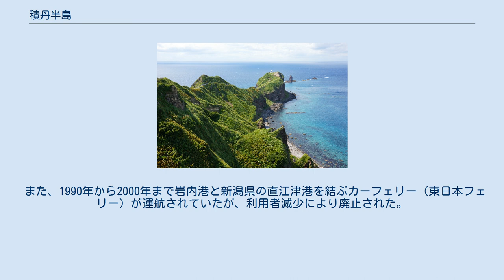積丹半島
積丹半島 積丹半島の位置 積丹半島神威岬 積丹半島積丹岬 積丹半島（しゃこたんはんとう）は北海道西部、後志総合振興局にある半島である。
地名の由来はアイヌ語のシャク・コタン（夏の村）である。
日本海に向かって突き出ており、地質学上では那須火山帯に属する後志火山群の延長上に位置する。
半島部の全長は約30km、地形は平野部が少なく急峻で、中心では積丹岳や余別岳が脊梁をなし、沿岸は複雑な海岸線が連続する。
そのため、風光明媚な景観に富み、海岸線一帯はニセコ積丹小樽海岸国定公園に指定されている。
 積丹岬や神威岬など岬が多く、それを取り囲む小湾に幾つもの漁村集落が誕生した。
とりわけ、江戸時代から大正末にかけて続いたニシン漁を始め、長らく漁業が周辺町村の経済を支えていたが、昭和30年代以降は沿岸漁業不振により、人口流出による過疎化が著しい。
昭和後期以降は観光業に注力しているが、札幌大都市圏に比較的近いながらも、交通の不便さがネックとなっている。
そのため、温泉資源が豊富であるにもかかわらず、雷電温泉、盃温泉郷以外は、さほど開発も進んでいない。
 近辺は魚介類が豊富であり、ヒラメ、イカ、ウニ、スケトウダラ（タラコ加工も盛ん）などが名物である。
江戸時代後期から昭和初期にかけては檜山や留萌と同様、ニシン漁でも知られ、一帯はソーラン節の発祥地でもある。
 アザラシやイルカ類が定着し、トドとの遊泳を本格的に商業化しているのは2014年現在、世界でも積丹一帯だけである。
 山がちな地形のため、交通には恵まれていない。
現在では国道229号が半島を海岸沿いに巡っているが、1996年までは神恵内村・積丹町の間で未開通区間があったほどである。
狭隘な海岸を縫うように走るため、岩盤をくりぬいたトンネルが無数にある。
古平町ではトンネル崩落により路線バスが飲み込まれ、20人の犠牲者を出す惨事となった（豊浜トンネル岩盤崩落事故）。
道内の交通において、主要幹線の地位を占める国道5号が、半島腹部である共和町国富～余市町中心部を通るため、国道229号は近隣住民の生活上の支線となっており、交通量が少ない。
 鉄道交通は函館本線が国道5号とほぼ同じ経路（半島腹部のルート）をたどるため、恵まれていない。
1985年までは他に国鉄岩内線が岩内～小沢間を走っていた。
 また、1990年から2000年まで岩内港と新潟県の直江津港を結ぶカーフェリー（東日本フェリー）が運航されていたが、利用者減少により廃止された。
 泊村には道内唯一の原子力発電所が設けられている。